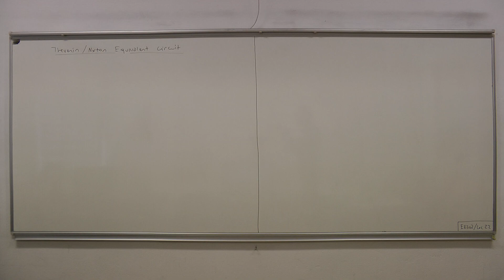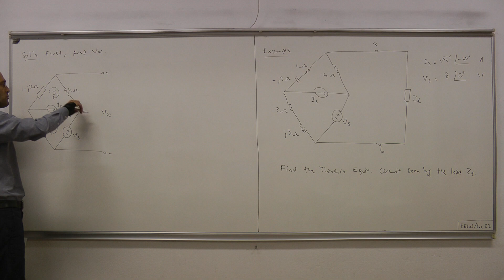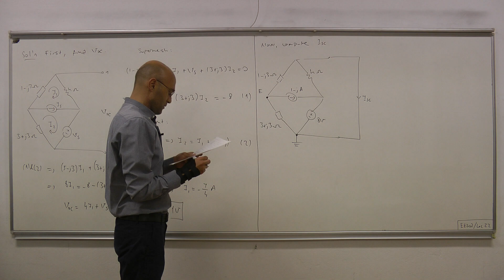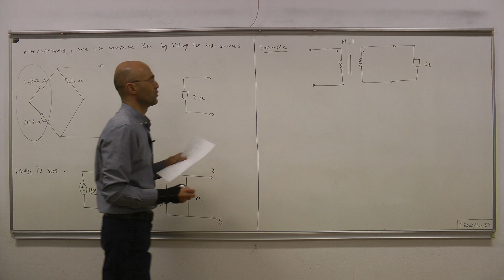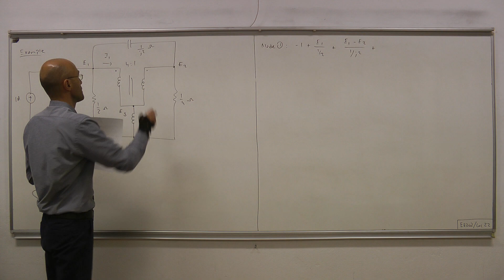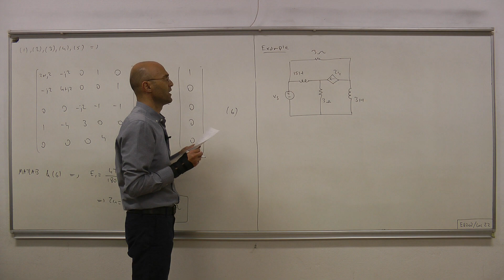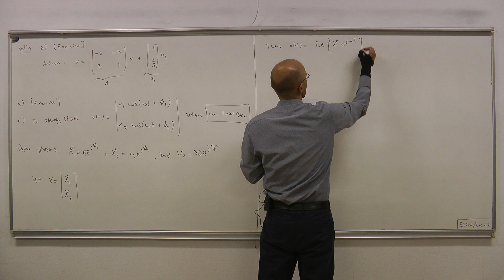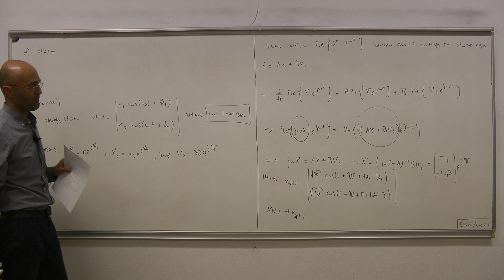EE 202 Circuit Theory II : Lecture 22 (Middle East Technical University)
Lecture 22, EE202 Circuit Theory II  (Spring 2021)
Instructor: Emre Tuna,
*This video covers the pages 61 to 64 of lecture notes*
Contents:
00:00 Thevenin/Norton equivalent circuit
03:35 Example (p.61)
07:00 -Solution: find Voc (mesh analysis)
14:15 -Solution: find Isc  (node analysis)
19:58 -Solution: Zth = Voc/Isc calc.
21:15 -Solution: Another way for Zth calc. (input impedance calc.)
23:10 -Solution: Equivalent circuit configurations
24:50 Example 1 (p.63) - Impedance Reflection Rule Ideal Transformer
29:40 Example 2 (p.63) - Input impedance calculation
43:00 Example (p.64) - Finding AC steady-state soln. given state equation representation
47:40 - Solution: State eqn.
48:25 - Solution: Stability
48:47 - Solution: Finding particular soln. (AC steady-state) via phasors
01:00:55 - Solution: Solution starts from steady-state, no transient!